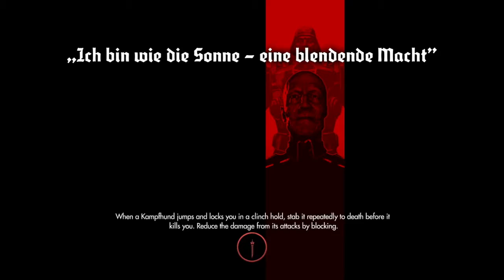Wolfenstein: The New Order — Chapter 10: Berlin Catacombs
Videogame: Wolfenstein: The New Order
Date Recorded: November 9th, 2017